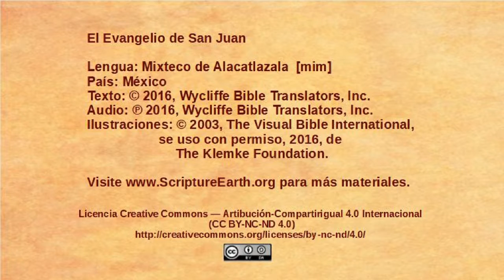Mixteco de Alacatlatzala - John 19:16-37 - The crucifixion [mim]